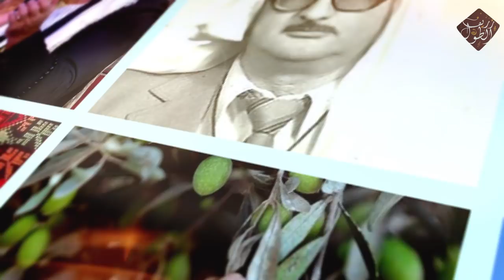برنامج حادي البيادر حلقة 2 كاملة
موسى حافظ موسى زريف الطول حفلات شعبيه  2012 حافظ موسى حفلات  من الوطن 48 فلسطين غزه جنين نابلس طولكرم  قلقيليه سلفيت رام الله الخليل بيت لحم بئر السبع الناصره حيفا يافا عكا تل ابيب المثلث الطيبه مقيبله صندله كفركنا المشهد طرعان يركا المزاريب طبريه راس الناقوره الاردن عمان ابو ظبي سوريه عمان الكويت الامارات السعوديه الجزائر ليبيا مصر العراق اليمن لبنان تركيا رومانيا السويد كندا اميركا النروج فيس بوك mousa hafed mousa zareef altool traditional parties 2012 hafed mousa 1948 home land parties Palestine Gaza jenin Nablus tolkarm qalqelya Hebron Ramallah Jerusalem belen bir alsabe nazareth Haifa   and 67 cities elavive jafa akka altaybe mqebla kofr kanna almeshhad toraan 48 cities Jordan Lebanon Iraq Abu dabi Kuwait Syria sudi arabia algeria labia canada America nerway Sudan Egypt spania London britsh اكرم البوريني شادي البوريني الهلال الاحمر د.يوسف الخطيب وبشير الديك بداوية  دحية  موال  دبكة  يرغول  اليسا  نانسي  راغب  يارا حسين الديك  علي  مجوز  رقص  زمر حداي   افراح   مهرجان الغزالين  النمر  الجبالي  الناي  موقع  عرب  48  الضفة  الاسرى  فلسطين  عريس  زفاف  حب  اغنية  فيديو كليب   كليب   مصر  الاردن  سوري  سوريا  داعور الشام  عمان  دبكة  عتابا  ميجانا